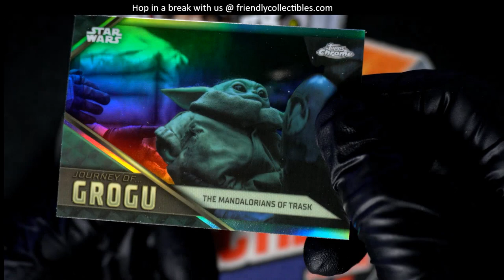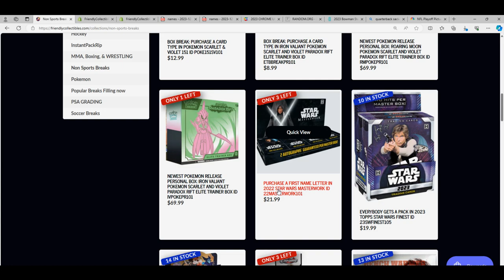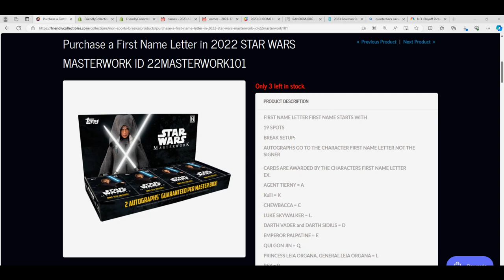2023 Topps Chrome Star Wars Packs ID 23SWHOB121